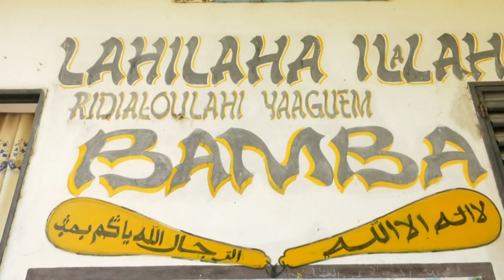VIVIFICATION RAMADAN DIOKHANE